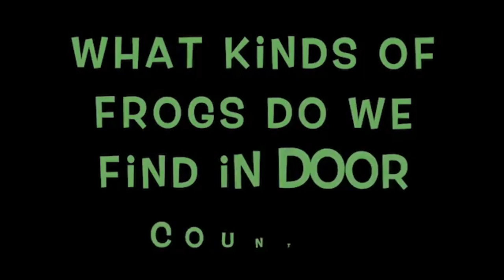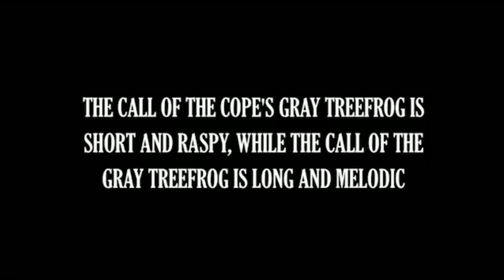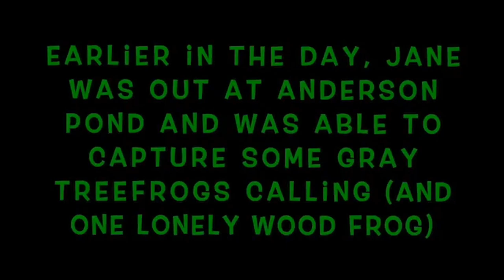Who Croaks There? Frog ecology at The Ridges Sanctuary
This week's Virtual Field Trip brings us out in the field to The Ridges Sanctuary in Door County with leaders Jane Whitney and Julie Knox. Learn interesting frog facts, how to identify some of Wisconsin's frogs, and listen to the calling of spring peepers and gray treefrogs.

1:42 Wood frogs, spring peepers, toads, leopard frogs
3:22 Tree frogs, green frogs
4:14 What do frogs do in the winter?
8:29 Northwoods Frog Call Phenology chart